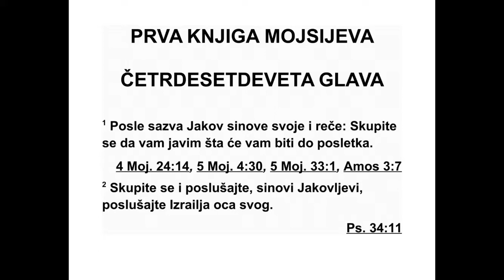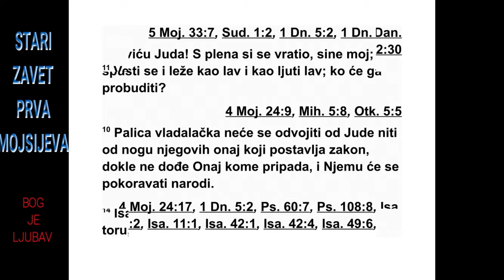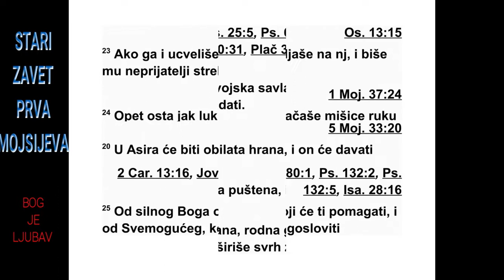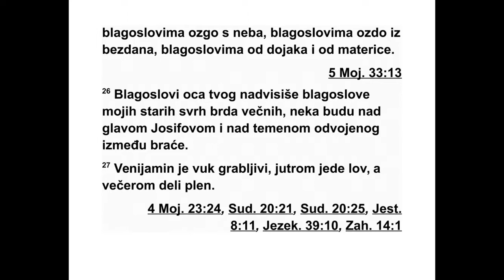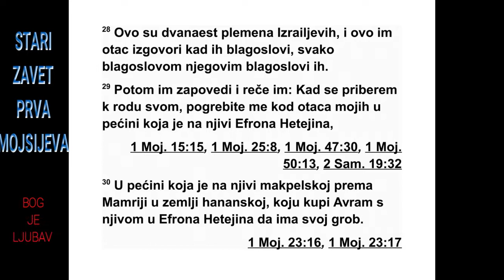PRVA KNJIGA MOJSIJEVA ČETRDESETDEVETA GLAVA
49 Затим је Јаков позвао своје синове и
ре као им: „Окупите се да вам кажем шта ће
вам се догодити у будућим данима. 2 Са -
купите се и чујте, Јаковљеви синови, чујте
Из раела, свог оца.
3 Рувиме, ти си мој првенац, моја сила и
пр венац моје мушке снаге, узвишен си у дос -
тојанству и у снази. 4 Необуздан си попут
во да, немој се узвисивати, јер си легао на
пос тељу свог оца. Тада си је обешчастио. Он
је легао на моју постељу!
5 Симеон и Левије су браћа. Мачеви су им
оруђе насиља. 6 У њихово друштво моја ду -
ша не улази. С њиховим се збором моје срце
не уједињује, јер су у свом гневу побили љу -
де, и у својој самовољи пресекли су биковима
жиле на ногама. 7 Проклет да је њихов
гнев, јер је окрутан, и њихов бес, јер је жес -
ток. Разделићу их по Јакову и расућу их по
Из раелу.
8 Тебе ће, Јуда, твоја браћа хвалити. Твоја
ће рука бити на врату твојих непријатеља.
Си нови твог оца теби ће се клањати. 9 Јуда
је лавић. Сине мој, од плена ћеш устајати.
Спус тио се, као лав се испружио, и ко се усуђује
да га пробуди? 10 Жезло се неће одмаћи
од Јуде, ни заповедничка палица од ње -
гових ногу, док не дође онај коме то припада,
и њему ће се покоравати народи. 11 Кад
за лозу веже свог магарца, за племениту ло -
зу потомка своје магарице, он ће своју одећу
прати у вину и своје хаљине у крви од грож -
ђа. 12 Очи су му црвене од вина, а зуби бели
од млека.
13 Завулон ће живети поред мора, и биће
уз обалу где су усидрени бродови, и његово
подручје протезаће се према Сидону.
14 Исахар је магарац јаких костију, који
по чива међу оградама. 15 Видеће да је по -
чивалиште добро и да је земља лепа, па ће
подметнути леђа да носи терет и биће присиљен
на ропски рад.
16 Као једно од Израелових племена, Дан
ће судити свом народу. 17 Дан ће бити змија
поред пута, рогата змија поред пута, која ко -
ња уједа за глежањ тако да његов јахач па -
да на леђа. 18 О Господе, чекаћу да спасење
од тебе дође.
19 Гада ће нападати разбојници, али он ће
им бити за петама.
20 Од Асира ће долазити обиље хлеба, и
он ће давати царске посластице.
21 Нефталим је танана кошута. Он говори
лепе речи.
22 Јосиф је младица родног дрвета, мла -
ди ца родног дрвета крај извора, што преко
зи да тера своје гране. 23 Али стрелци су га
нападали, гађали и гајили мржњу према ње -
му. 24 А ипак је његов лук остао чврст, и
снаж не мишице руку његових биле су гипке.
Из руку Јаковљевог Силног Бога долази Пас -
тир, Израелов Камен. 25 Он долази од Бога
твог оца, и он ће ти помоћи. Он је са Све -
моћ ним, и благословиће те благословима
не бес ким одозго, благословима вода из ве -
ли ких дубина, благословима груди и утробе.
26 Благослови твог оца надмашиће благо43
1. МОЈСИЈЕВА 48,12 - 49,26
слове вечних гора и украс вековних брда.
Они ће бити на Јосифовој глави, на темену
онога који је издвојен од своје браће.
27 Венијамин ће растрзати плен као вук.
Ујутру ће јести животињу коју ухвати, а уве -
че ће делити плен.”
28 Сви они чине дванаест Израелових племена,
и ово им је отац рекао кад их је благословио.
Свакога је благословио одговара -
ју ћим благословом.
29 Затим им је дао ову заповест: „Кад се
приберем свом народу, сахраните ме с мојим
очевима у пећини која је у пољу Ефрона Хе -
тејина, 30 у пећини која је у пољу Макпели
испред Мамрије у хананској земљи, у пољу
које је Аврам купио од Ефрона Хетејина за
гроб. 31 Тамо су сахранили Аврама и његову
жену Сару. Тамо су сахранили Исака и ње -
гову жену Ребеку, и тамо сам ја сахранио Ли -
ју. 32 То поље и пећина на њему купљени су
од Хетових синова.”
33 Кад је Јаков дао заповести својим синовима,
подигао је ноге на постељу и издахнуо,
па је био прибран свом народу.